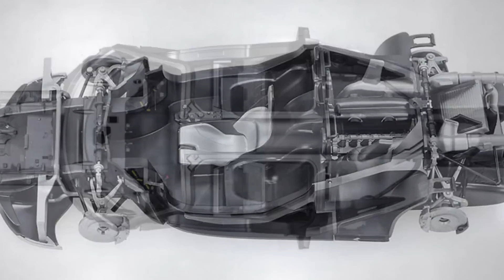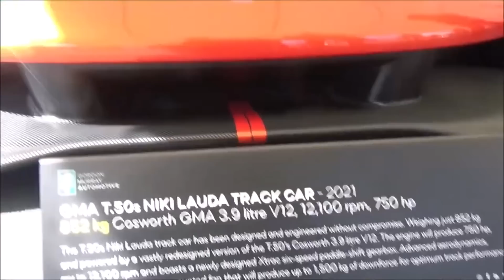GMA T.50 a OBRA PRIMA de Gordon Murray - EP.105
Vídeos relacionados

Introdução 00:00

O renascimento de um ícone, o carro ventilador 00:50

Quando o absurdo consegue ser superado!. GMA T.50 Niki Lauda 07:39

Fim 11:21